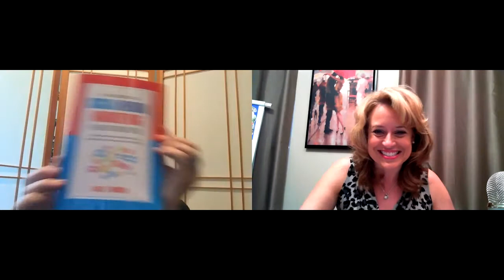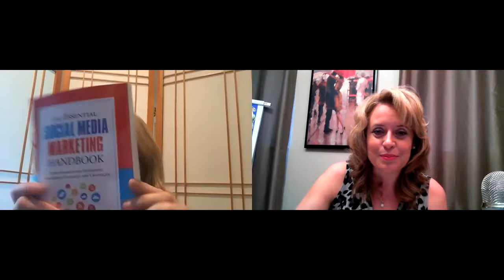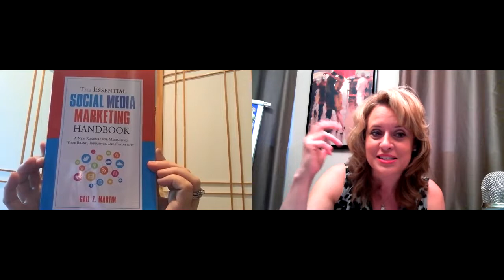Episode 106 – Social Media Tactics with Gail Z Martin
for your FREE mp3 download when you sign up for our Success Secrets Newsletter. In this video, Debra Kasowski speaks with her guest: Gail Z. Martin about "Social Media Tactics" on the Millionaire Woman Show.